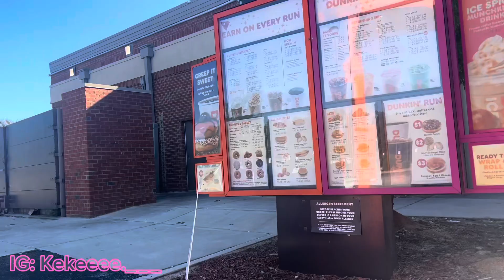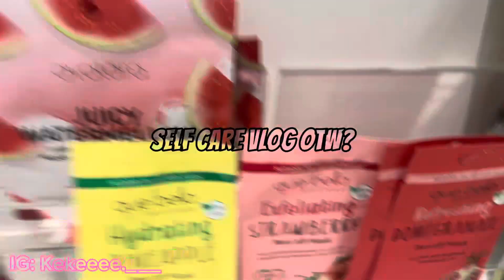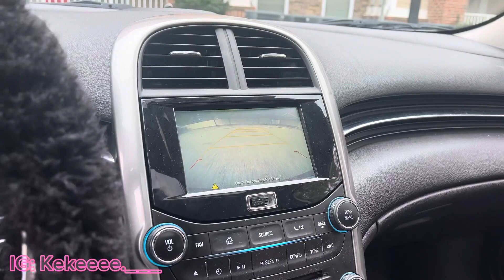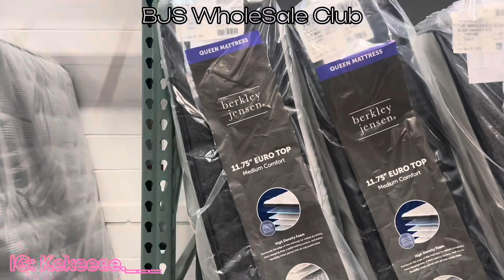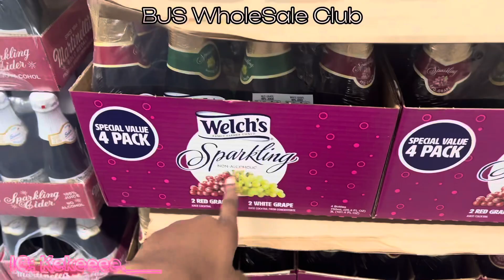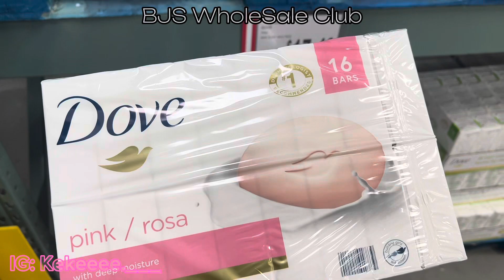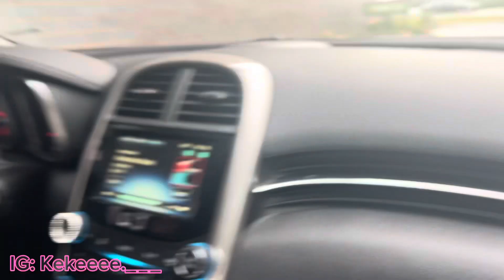SPEND THE DAY WITH ME |*Realistic + Dunkin + Panera| Grocery Runs *I DO NOT OWN COPYRIGHTS TO MUSIC*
Shop My Newest Sparkling Lipgloss 🫶🏽

HUGE SALE GOING FOR THE MONTH OF OCTOBER 🩷

- Shakeria 🫶🏽